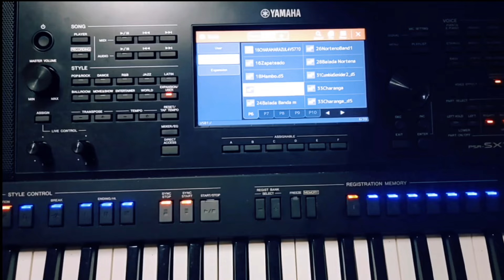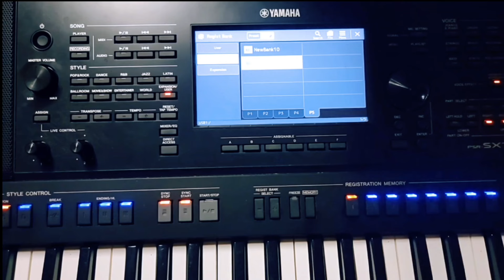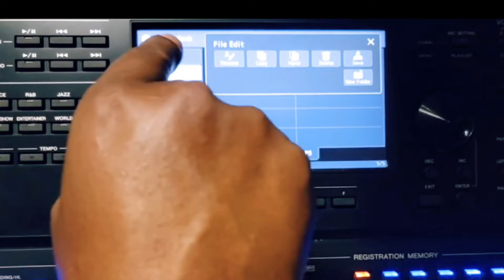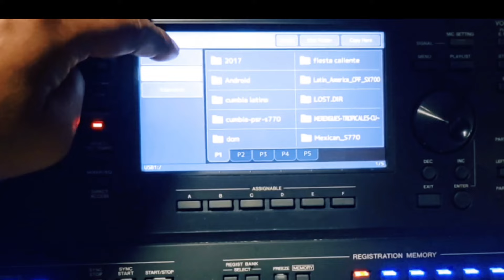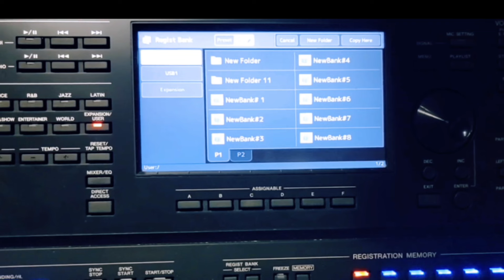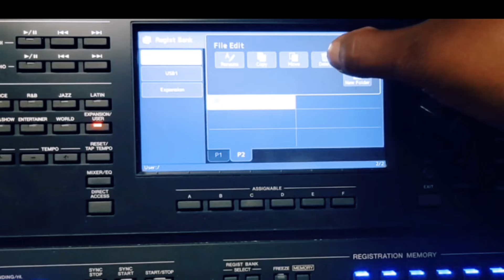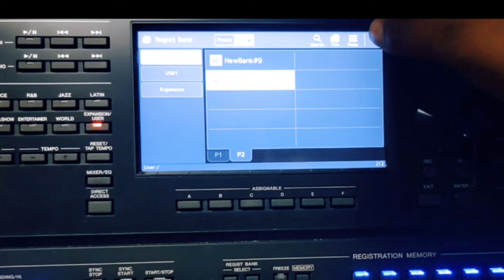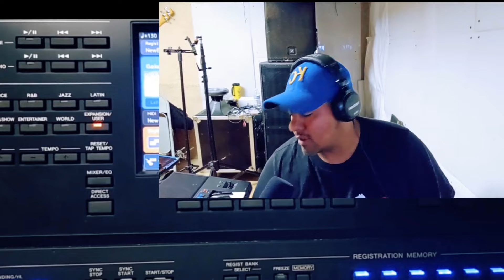como guardar tus ritmos en bancos y registro yamaha